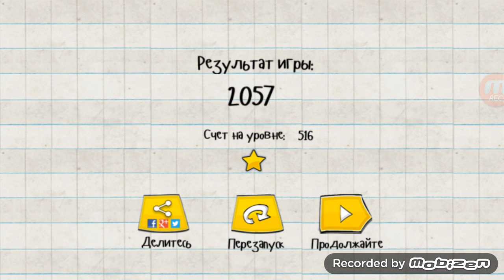Мастер логики 2, как пройти 5 уровень?